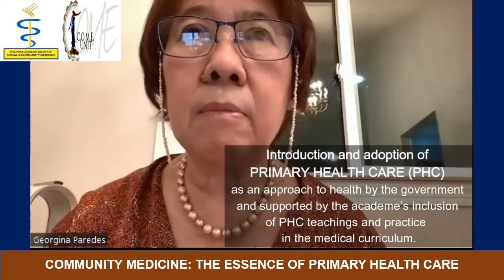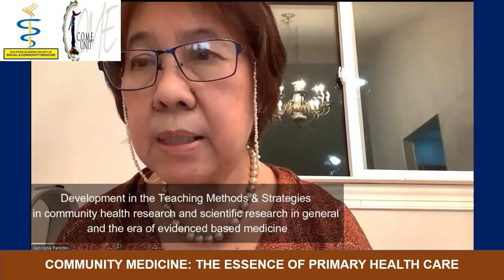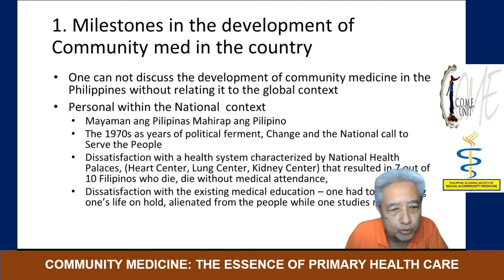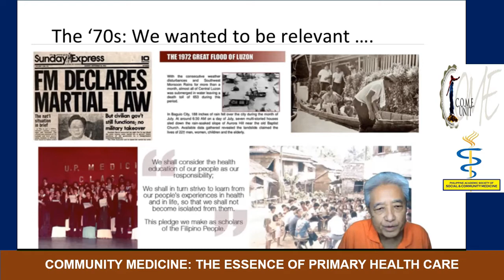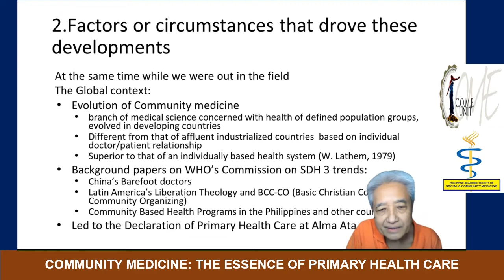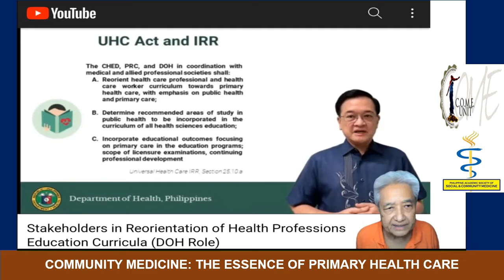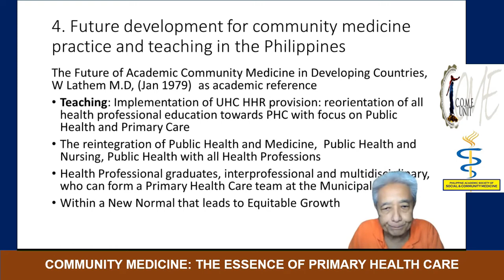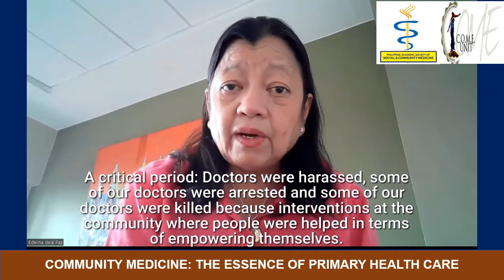Community Medicine in the Philippines: History, Pioneers & Future Possibilities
PASCOM Past Presidents (Dr. Georgina Paredes, Dr. Ramon Paterno and Dr. Edelina De La Paz) discussed the historical milestones, factors, pioneers and leaders and possible future developments in the Community Medicine in this discussion during the PASCOM Annual Conference 2022.